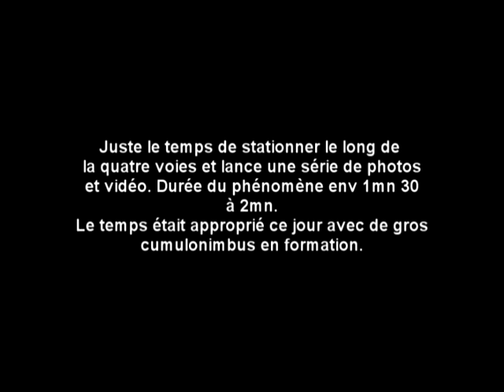tuba sur oyonnax.mpg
Tuba ( départ de tornade ) filmé et photographié depuis le long de la 4 voies vers l'aérodrome d'OYONNAX - ARBENT le 10 mai 2010. Je n'ai filmé que la fin , ayant consacré  le peu de temps à la photo.